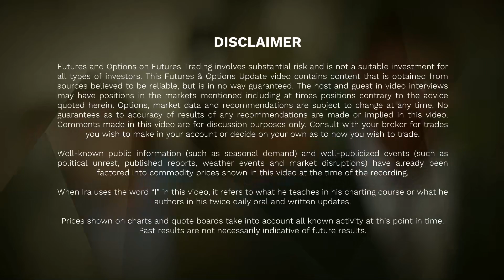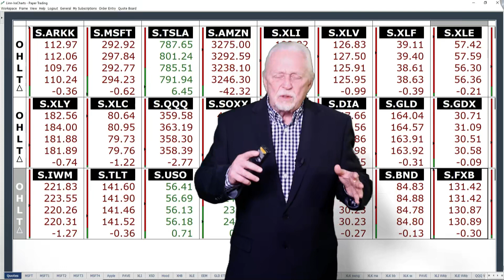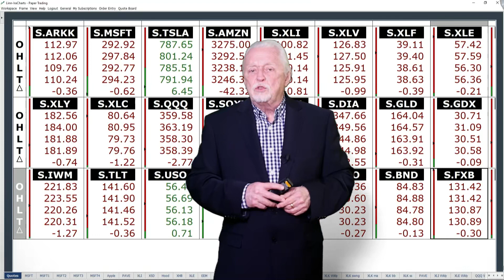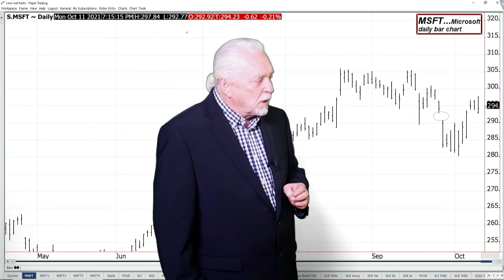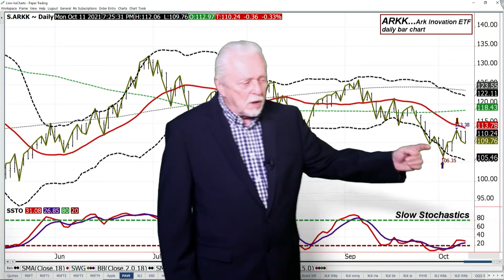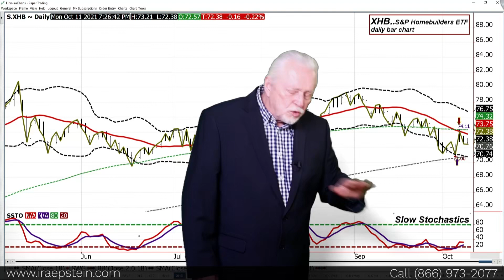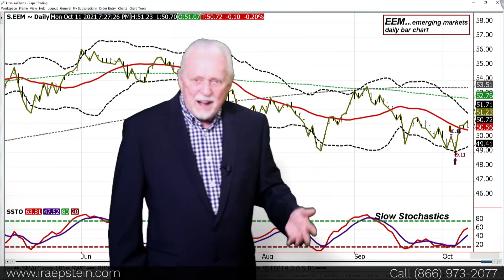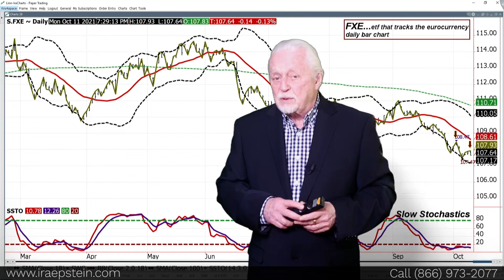Ira Epstein's SPDR ETF Video for 10 11 2021